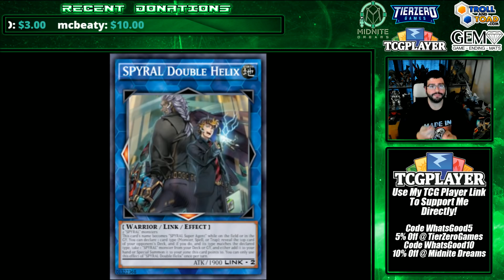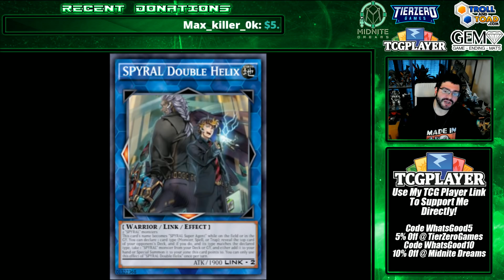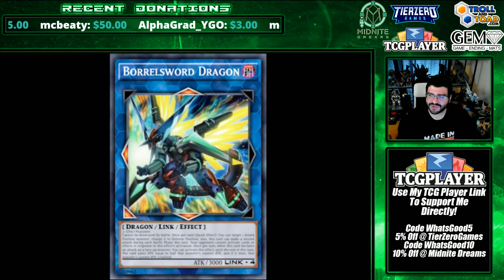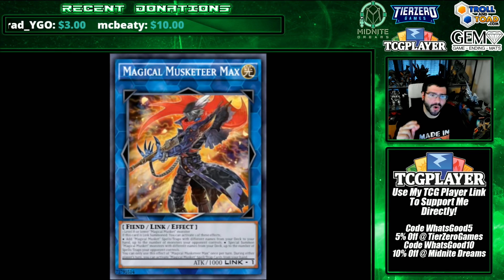Going Second Yu-Gi-Oh Decks Keep Getting Stronger!?